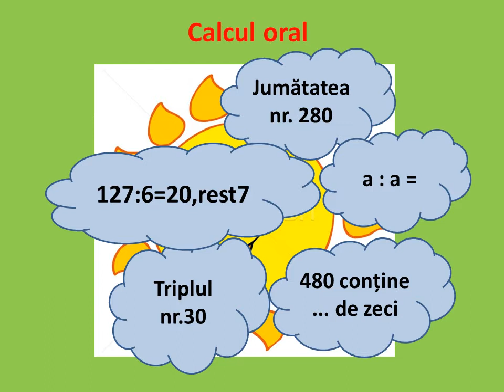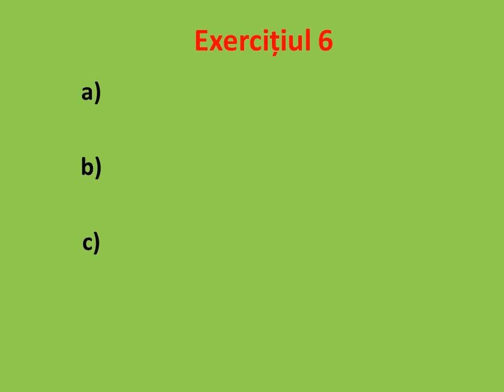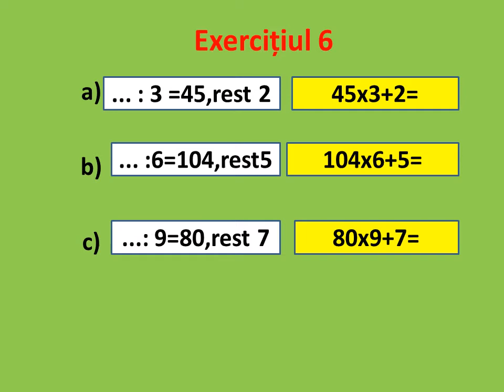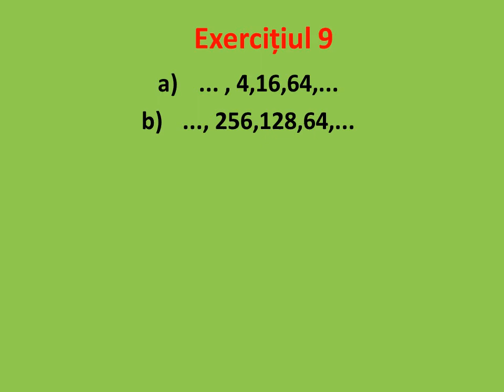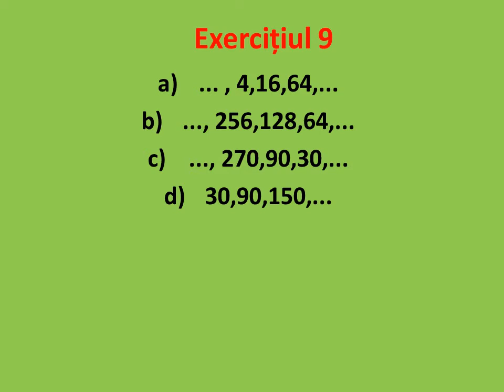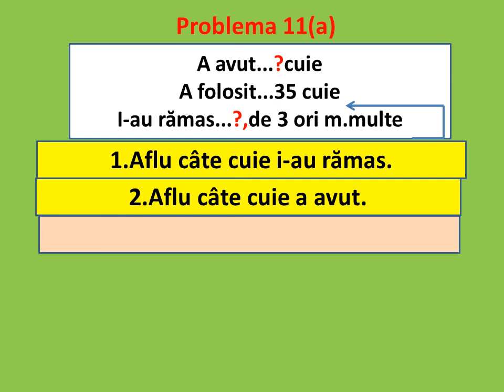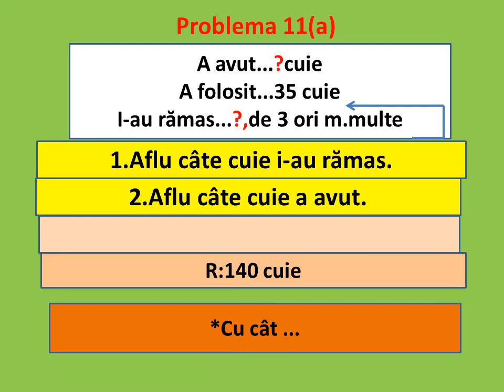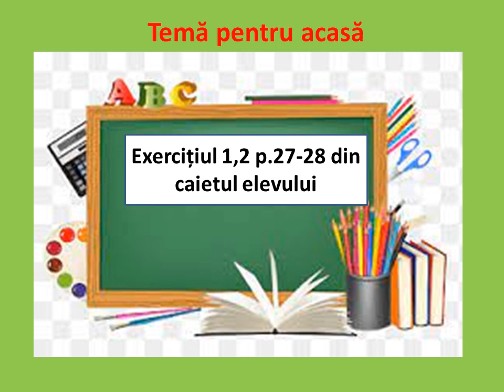Matematica Cine seamănă ,culege